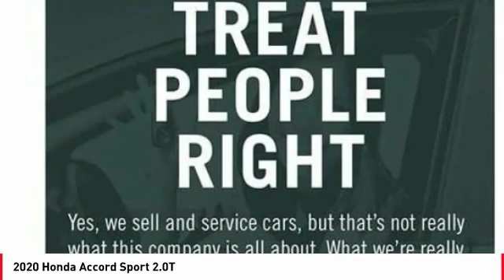2020 Honda Accord Cathedral City CA 822948